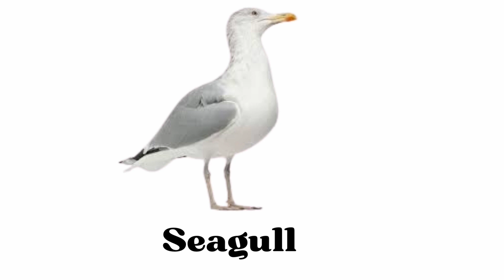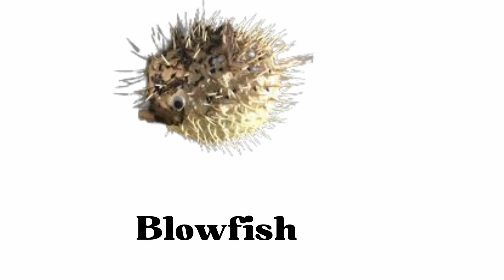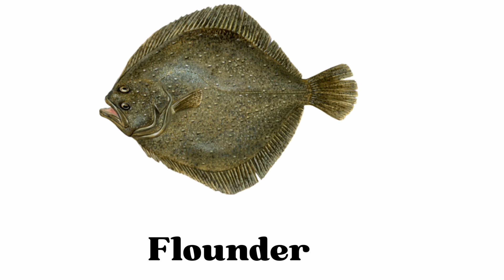Sea animals for kids/50 Sea animals/list of Sea animals in English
Sea animals for kids/50 Ocean animals/list of Sea animals in English